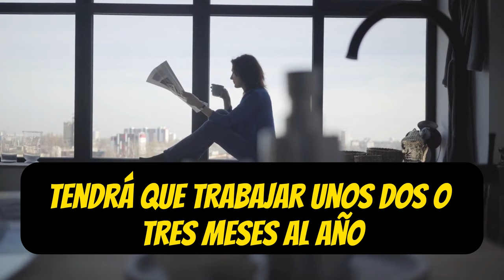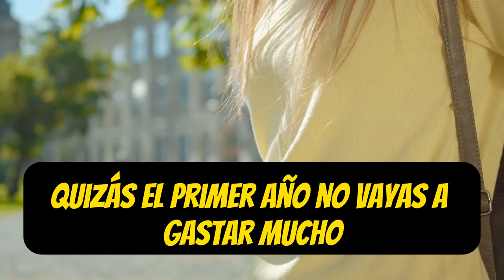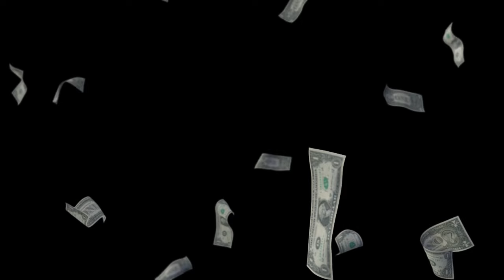Si QUIERES SER MILLONARIO Nunca Gastes TU DINERO EN ESTO 😮😮🔥🔥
¿Sueñas con ser millonario? ¡Entonces este video es para ti! En este emocionante contenido, descubrirás los secretos para no gastar tu dinero en cosas innecesarias y, en cambio, comenzar a construir tu camino hacia la riqueza. Aprende estrategias inteligentes para ahorrar e invertir, y evita las trampas financieras comunes que pueden frenar tu progreso. No te pierdas esta oportunidad de transformar tu relación con el dinero y acercarte a tus metas financieras.

1)This video has no negative impact on the original works (It would actually be positive for them)
2)This video is also for teaching purposes.
3)It is not transformative in nature.
4)I only used bits and pieces of videos to get the point across where necessary.